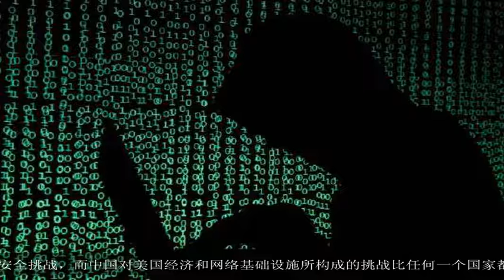美国国安局早已侵入华为系统，却高喊中国搞“经济间谍”？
大家好,欢迎收看本期的历史百家.【环球时报-环球网报道 记者白云怡 郭媛丹】12月20日，美国司法部指控两名中国公民在十多年的时间里与中国国家安全部门联合开展了一场广泛的黑客活动，涉嫌渗透45家美国公司和政府机构，窃取知识产权和其他数据。美国联邦调查局局长克里斯托弗·雷更声称，美国面临着空前的安全挑战，而中国对美国经济和网络基础设施所构成的挑战比任何一个国家都大，“中国的目的很明确，就是以非法手段取代美国的超级大国地位。”这是美国对所谓“中国政府支持的黑客活动”的一次前所未有的大规模起诉行动。联想起最近相当长时间内美国对中国科学家、留学生和在美华人“从事间谍活动”的连续指责，一个深切的担忧也浮出水面：上世纪中叶麦卡锡主义的“幽灵”是否已在今天的美国复生？麦卡锡主义是上世纪50年代美国迫害左翼分子和自由派人士及组织的一场政治思潮，其名称来源于参议员约瑟夫·麦卡锡的姓氏，他曾在1950年至1954年期间领导运动打压所谓渗透进美国国家机构的“共产党人”。在麦卡锡主义最为猖獗的时期，美国国内成千上万的华裔和亚裔被怀疑为“间谍”。他们不仅被非法传讯，不准寄钱给中国的亲人，甚至被禁止公开谈论自己的家乡，还有不少人甚至因此被监禁、驱逐或暗杀。著名核物理学家钱学森正是在这一背景下被美国联邦调查局传讯。美国联邦调查局局长克里斯托弗·雷更在中国社会科学院美国所副所长倪峰看来，今天美国所做的一切已经和近七十年前的麦卡锡主义有了很多类似的地方。他告诉《环球时报》记者，在麦卡锡所处的冷战时代，美国的所作所为是源于对共产主义根深蒂固的恐惧，而在今天，美国对中国的恐惧已不再是意识形态层面，而源于一种在科技、国力上被超越的担忧。从其针对华为等中国科技企业和人士的诸般做法上来看，尽管广度和深度还无法达到冷战时代，但已可以算是一种“微型麦卡锡主义”。在这一背景下，作为维护国家利益的隐秘力量，美国的司法、情报部门最先有所动作不足为奇。上世纪麦卡锡主义的一大特点是，在没有足够证据的情况下指控他人不忠、颠覆、叛国等罪名，期间更经常使用不公正的断言和调查手段，这一点在今天的美国也初现端倪。中国网络空间战略研究所所长秦安告诉《环球时报》，美国在所谓间谍、黑客层面上现在处于“全面浑浊”状态，为在国际层面上攻击它国，它一直在混淆国家安全与贸易分歧、军事情报与商业窃密，甚至法律问题与政治案件的区别。但事实上，在网络空间中“军民复用”、“军地相连”的情况很多，一般行为完全不应被简单定义为网络窃密。而复旦大学网络空间治理研究中心主任沈逸也对《环球时报》指出，之前美国已出现诱捕中国国家情报机构人员的先例，如果美方对这次所谓“黑客组织”起诉并认定其与中国情报部门存在联系，那么这些人员和家属则都有可能成为美方再次诱捕的目标。麦卡锡主义“微型麦卡锡主义”的背后在倪峰看来，今天“微型麦卡锡主义”的背后是美国精英阶层对华疑虑的整体上升，在大部分精英群体中，中国的形象已经完全转为“负面”。这一现象的原因很复杂，其中很重要的一点是，精英习惯从国家战略的角度看问题，中国的崛起会无法避免地让他们生出一种敌意。但值得注意的是，这种疑虑和敌意却尚未蔓延到美国普通民众层面。倪峰指出，从皮尤调查中心的数据看，美国普通大众对中国的好感度在近些年持续增加，即便今年因贸易战的缘故下滑了两三个百分点，但好感度仍比前些年高不少。“这是由于两国社会交往的频率与范围都不断增加，从日常生活而非战略层面审视中国的美国大众与精英阶层在对华看法上出现了严重割裂。美国大众看到的是一个越来越亲和、发展而非此前被‘妖魔化’的中国。”这名美国事务研究专家指出，为防止麦卡锡主义的幽灵彻底重现甚至演变为又一次“红色恐怖”，中国应稳定住美国大众层面目前对华依然良好的印象，更多推动民间、社会交流。同时致力于在关键问题上缓和中美目前的紧张状况，“如果两国整体关系缓和，现有的敌意会很快消退。但如果问题得不到解决，双边关系继续紧张，精英阶层的疑虑情绪恐怕也会慢慢传导至大众层面，使已有的麦卡锡思潮的苗头升级”。“贼喊捉贼”，美国的间谍黑客行为值得一提的是，当美国在间谍、黑客等“莫须有”的问题上对中国大肆攻击之时，其自身对包括中国在内的各国的间谍黑客攻击行为却早已为各种确凿证据所明证。安天实验室首席技术架构师肖新光此前在接受《环球时报》记者采访时表示，从目前公开的信息来看，至少从2000年起，美国国家安全局（NSA）下属的方程式组织就已针对全球互联网重要目标进行入侵活动。美国国家安全局肖新光指出，美方拥有全球支撑从信号情报到网络攻击作业的最为庞大复杂的工程体系、机构和人员规模，拥有世界上最庞大的网络空间攻击武器库，包括覆盖全系统平台的高级恶意代码、大量未公开漏洞利用工具、攻击平台、以及运载、植入、传输中继设备等等组成的攻击装备库。在建设大量情报和攻击作业工程体系外，美国还不遗余力地进行各种战场预制。而秦安则指出，早在“棱镜门”事件时，斯诺登就曾拿出证据指出美国的间谍行为从普通网民到别国元首几乎一网打尽，还曾长期入侵华为总部服务器、监控华为高管通讯。总的来说，美国在世界上的黑客攻击行为可总结为“明修栈道、暗度陈仓”式的双管齐下：一方面，利用其“八大金刚”的产品技术优势及对互联网的控制权，在全球网络空间铺设了无数的“栈道”；另一方面，则通过入侵、控制类似华为这样的通讯商，寻找其漏洞试图建立另一条攻击通道。肖新光表示，美国对世界网络威胁的后果已不仅停留在对公共互联网效率和上网体验的影响，而已上升到对关键信息基础设施和重要信息系统的控制、干扰、窃取、破坏等，并进一步影响到政治、经济、军事、科技、生态等领域，而这种攻击往往以大国博弈和地缘安全竞争为背景。